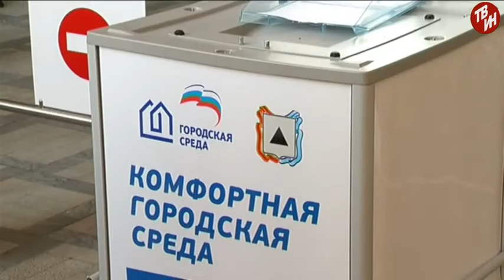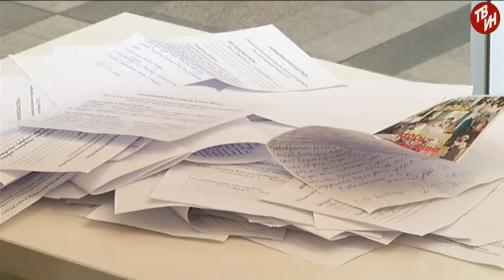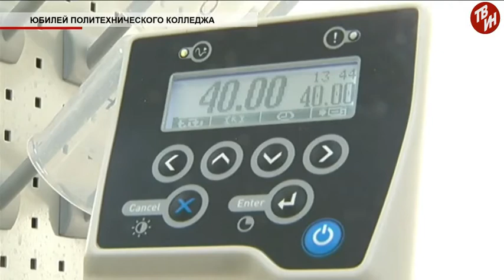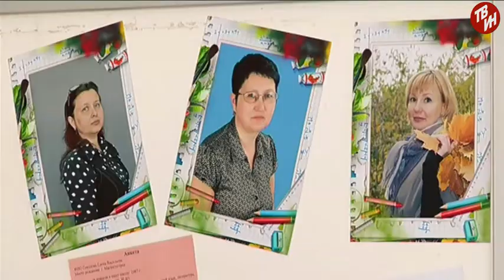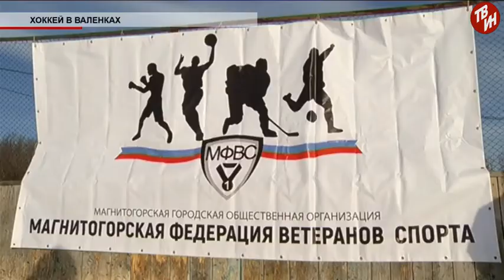Время местное Эфир: 31-01-2018